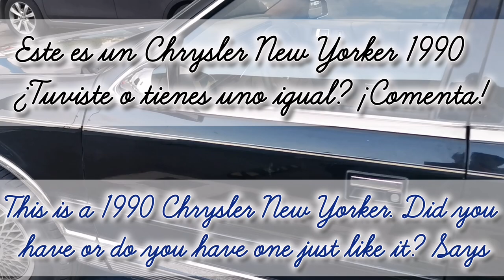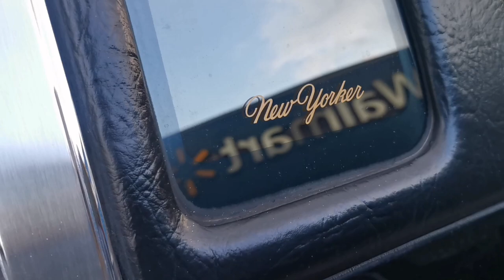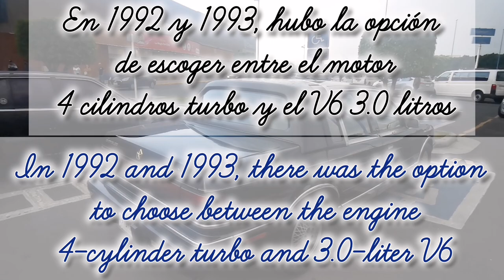Chrysler New Yorker 1990 pretty clean 😍 Spanish subtitles